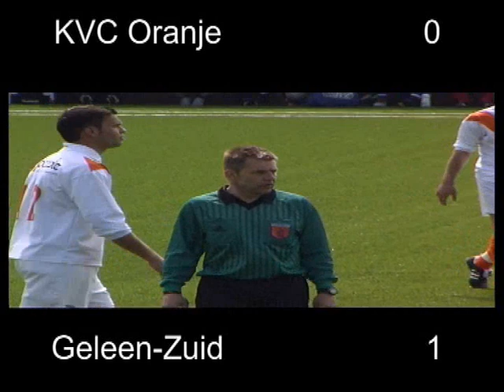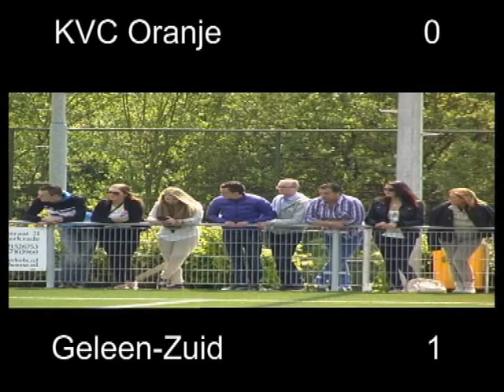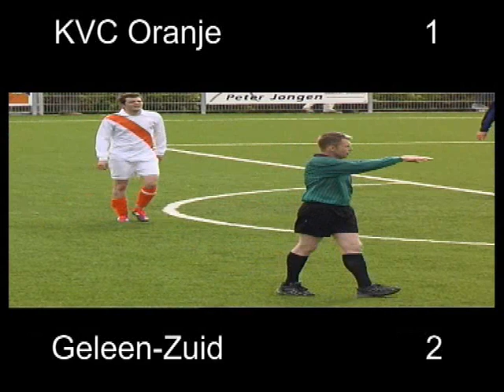KVC Oranje - Geleen-Zuid promotie-degradtie 2e klasse-3e klasse 17 mei 2012.wmv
Zie ook korte samenvatting met alleen de doelpunten op nederlandtopvideo